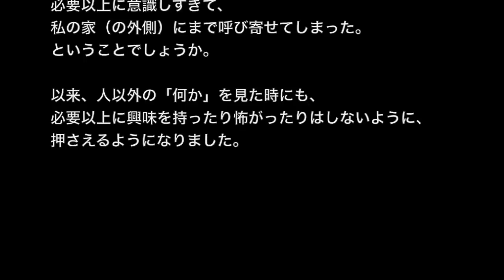【一人暮らしの怖い話】「繋がる」でも、気にしないから別に平気【洒落にならないほど怖い話】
☆お勧め動画☆

※生きてる人間が一番怖い系・一人ぐらいの怖い話※【本当にあった怖い話５４９】「ゴミ箱が空になる」２ちゃん 洒落にならないほど怖い話を集めてみない？

【心霊スポット系】「恐怖の吊り橋」またー、よくできた作り話だなあ【洒落にならないほど怖い話】

【土着信仰系】【洒落にならないほど怖い話】「神隠し事件」2ch 本当にあった怖い話

【ほのぼの系・怖いけどイイ話】【洒落にならないほど怖い話】「猫の恩返し」２ちゃんねる怖い話

【生きてる人間が一番怖い系】「女の怨念」……いえ、知らないです【洒落にならないほど怖い話】

私が学生だった頃の話です。
友人が親元を離れ、一人暮らしをすることになりました。

引越しの手伝いをし、そのまま泊りがけで飲み会をしようということになり、早速手伝いに行きました。